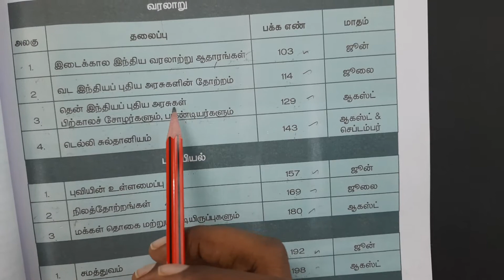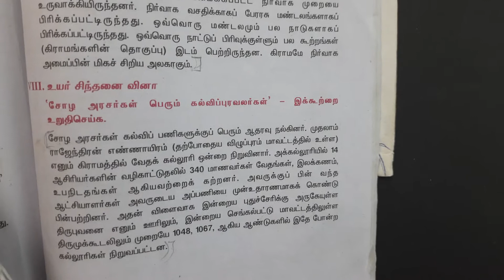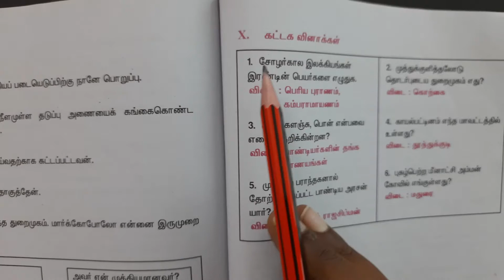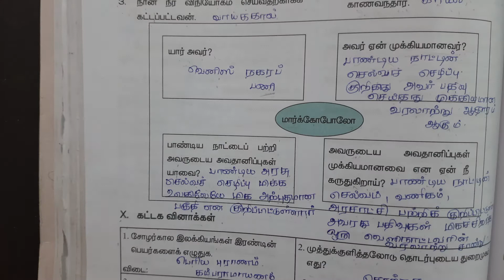7th Std Social Science Book | Book Back Question and answer | Term 1 | 3 தென் இந்தியப் புதிய அரசுகள்